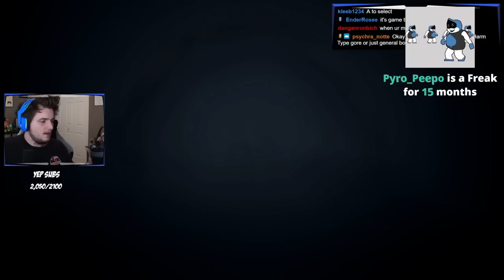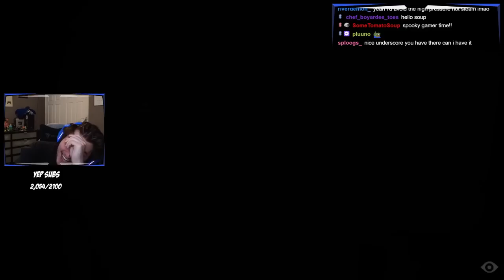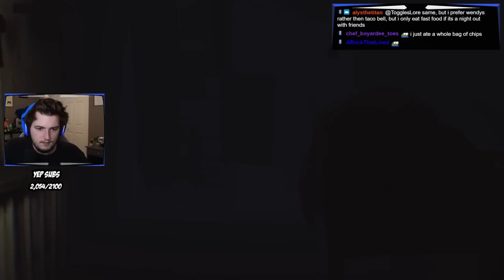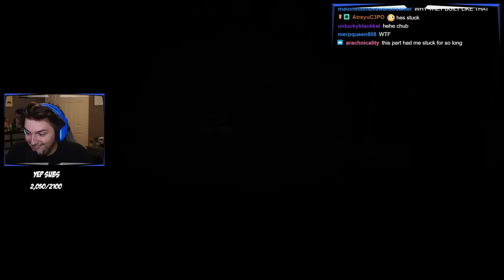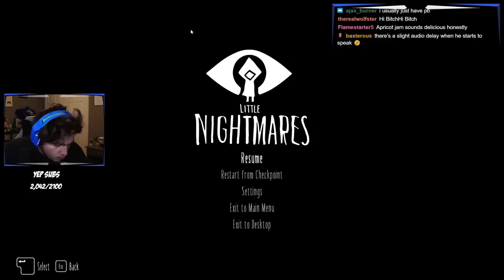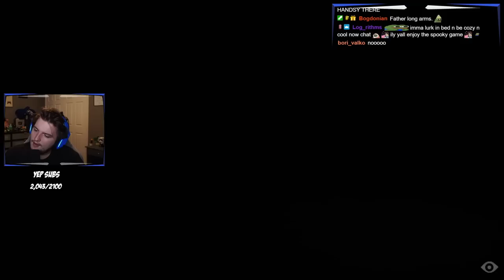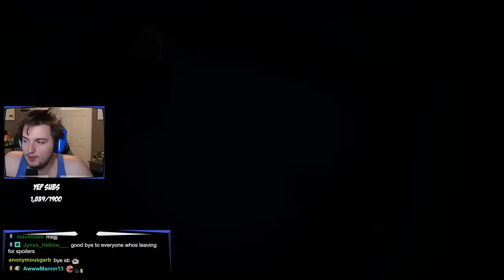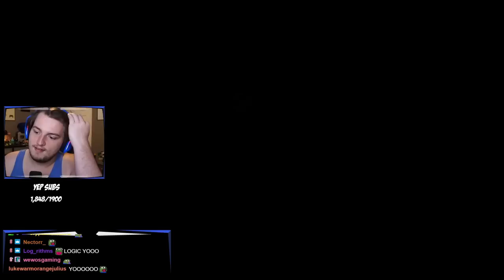BECOMING SMALL | Little Nightmares 1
Streamed live @ on June 2nd 2021